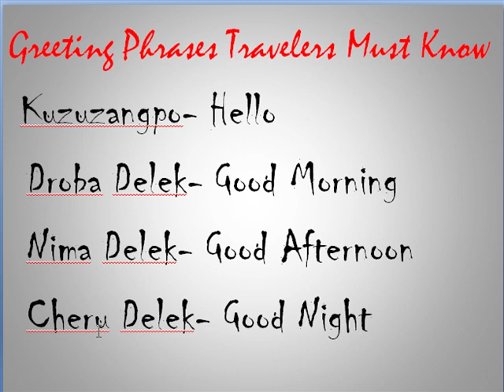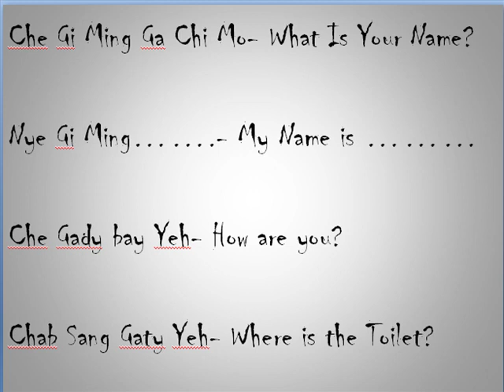Basic Words for the travelers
This video primarily aim to make the travelers (tourists) in and around Bhutan easy by learning basic Bhutanese language, new words and phrases. It is to make the traveler's life easy during their stay in Bhutan.